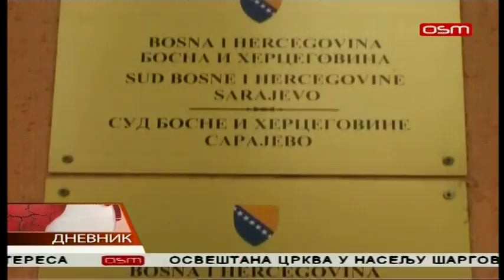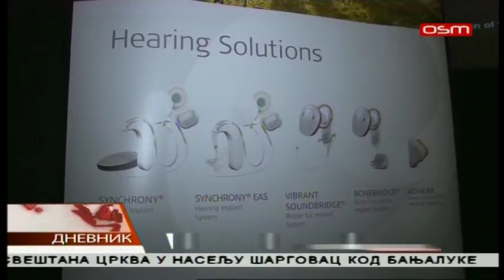DNEVNIK OSM TV 15.09.2018.